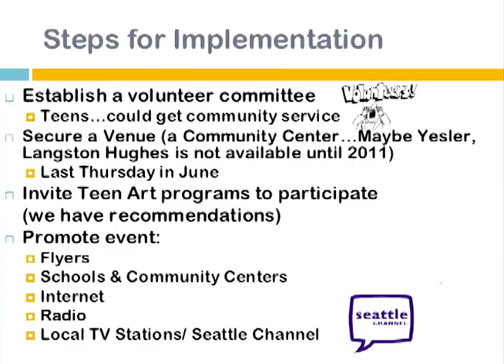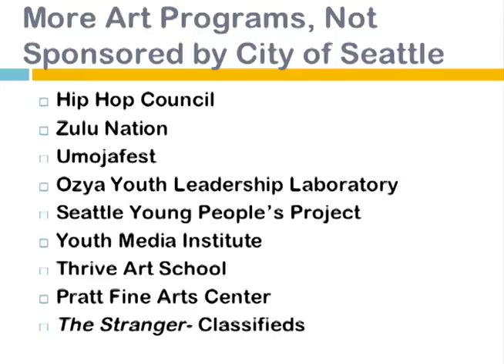Increase the Peace through the Teen Arts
Powerpoint about Increasing the Peace through Teen Arts.